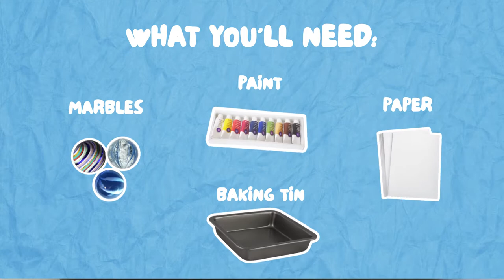Marble Painting For Kids | Activities For 3-6 Year Old | theAsianparent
It's the June holidays! If you are wrecking your brains on how to keep your kids engaged and entertained, try this out! Mix play and art by using marbles to paint colourful lines on paper. Simple, fuss-free and fun. Try this out with your kids today and create your abstract painting! 🖌🎨

Suitable for kids up till the age of 6 years old.